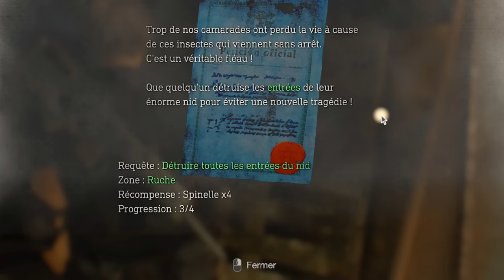NE FAITES JAMAIS ATTENDRE LES VILLAGEOIS - RESIDENT EVIL 4 REMAKE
Ne faites jamais attendre les villageois sur "Resident evil 4" remake !! ( let's play)
► Le jeu (MOD) :
►Ninjaxx :